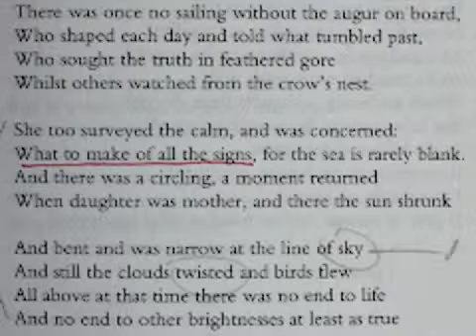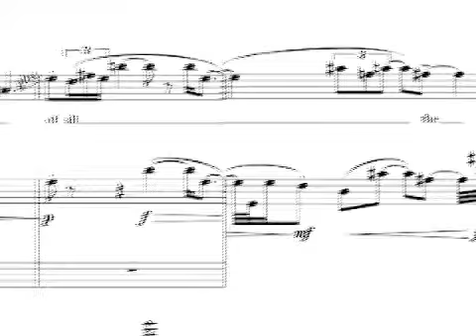An Introduction to Plainer Sailing.mov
5 minute video programme note for Aaron Holloway-Nahum's 'Plainer Sailing'